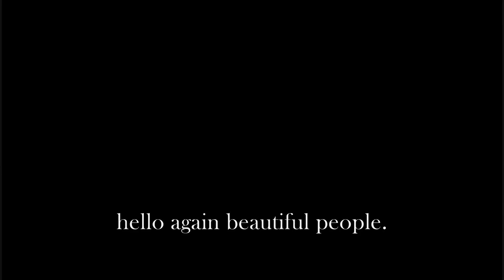Carmina Bolinao - Love is Blindness (cover) - HD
Carmina Bolinao is a singer/songwriter from Vancouver Canada.

Carmina has kindly granted me permission to upload her video on my channel.

The song was written by lead singer Bono during the recording sessions for U2's 1988 album Rattle and Hum.

Lyrics:

"Love Is Blindness"

Love is blindness,
I don't wanna see
Won't you wrap the night
Around me
Oh, my heart
Love is blindness.

I'm in a parked car
On a crowded street,
And I see my love
Made complete.
The thread is ripping
The knot is slipping.
Love is blindness.

Love is clockworks,
And it's cold steel
Fingers too numb to feel
Squeeze the handle
Blow out the candle
Blindness

Love is blindness
Around me
Oh my love
Blindness

A little death
Without mourning
No call
No Warning
Baby, a dangerous idea...
Almost makes...sense

Love is drowning
In a deep web
All the secrets
And no body else to tell
Take the money
Why don't you honey
Blindness

Love is blindness,
I'm so sick of it,
Why don't you just take the night
And wrap it all around me, now
Oh my love
Blindness

Oh, I'm too numb to feel...
Blindness.